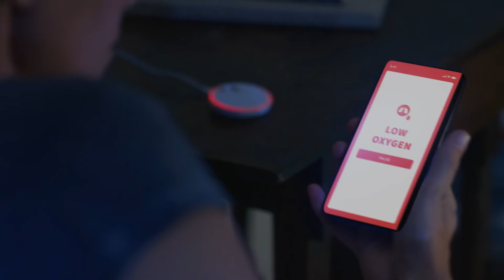Owlet Smart Sock 3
The Owlet’s Smart Sock 3 baby monitor is the third generation Smart Sock that is smarter than ever.

The Smart Sock is the most advanced way to keep an eye on your baby as they sleep. The small electronic sensor, attached to your baby’s foot via a ‘sock’ uses pulse oximetry to measure your baby’s pulse and oxygen levels, the most important parameters. If the readings fall outside of the preset norm for babies from 0-18 months, an alarm will alert you via the base station . You can also download the Owlet app and get notifications and readings on your phones.